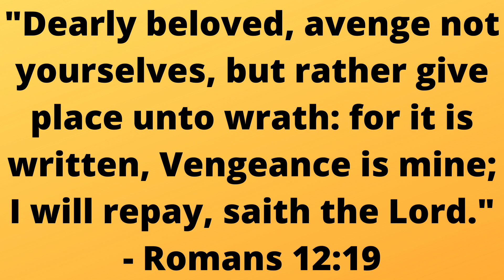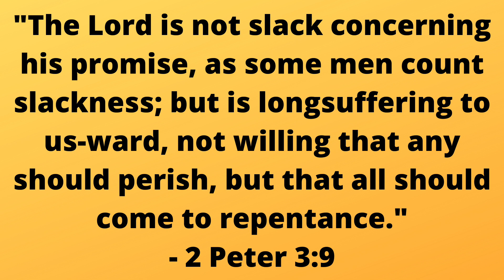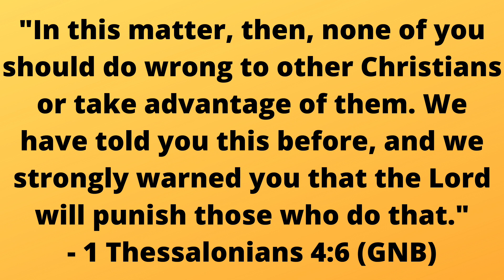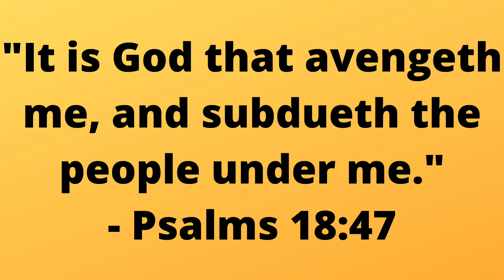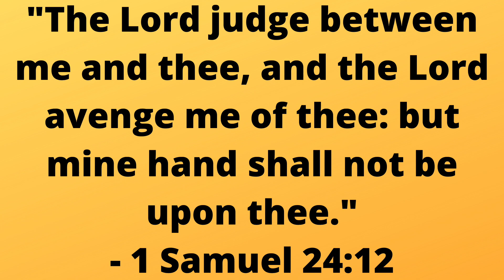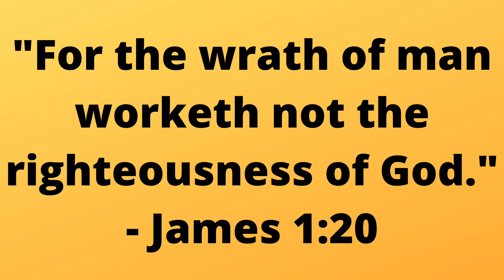Is revenge for Christians? (Romans 12:19)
It might feel nice to pay someone back for the wrongs they have done to us, but before we go off getting our revenge, we have to know how the Bible feels about it. Revenge may feel great, but serving God feels much better.